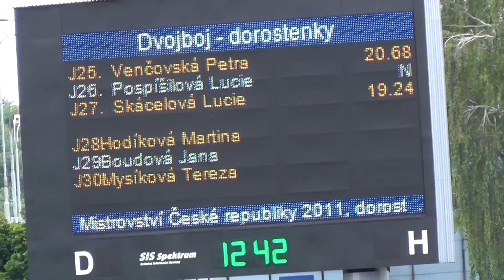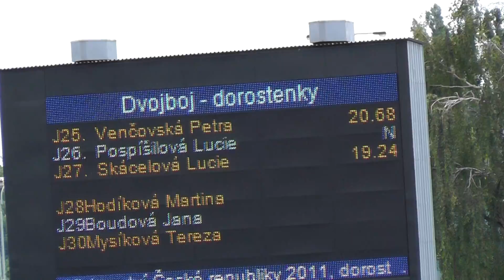MČR dvojboj dorostenek 2.p.Hodíková M.a Boudová J..MTS